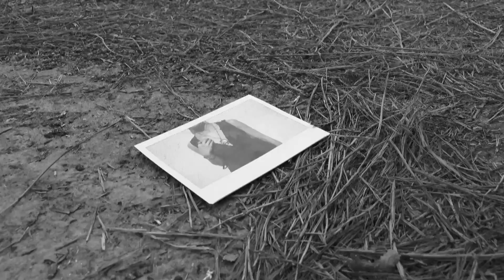"L'INVIDIA" - trailer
"Rene' Olivier Productions"
Directed by: Gabriele Rigon
Art Director: Roberto Rosini
Starring: Rachele Mori, Ilaria Palma
Styled by: Rosanna Trinchese, Denise Denegri
Make Up Artist: Carolina Giovannoni
Coordination: Stefano Bini